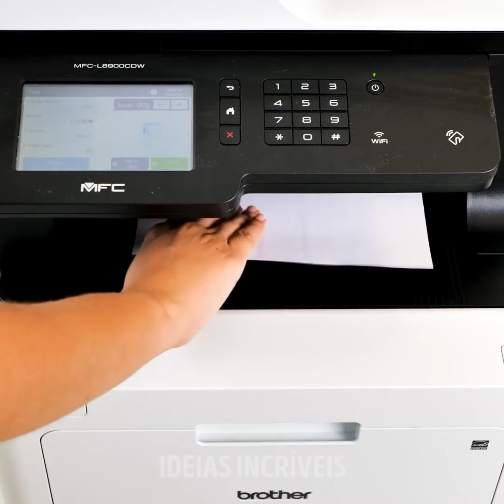26 IDEIAS ARTESANAIS E MALUCAS PARA FAZER EM 5 MINUTINHOS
Artesanatos únicos que você mesmo pode fazer em 5 minutos

Vamos colocar nossa imaginação para funcionar e tentar descobrir novas maneiras de usar nossas coisas antigas. Você sabia que apenas seguindo a estes tutoriais inteligentes, você vai economizar muito dinheiro? Vamos começar com a parte das joias. Se você quiser verificar se um anel de septo ficará bem em você, mostro como transformar um clipe de papel em um anel em um piercing temporário - assim você poderá testar seu novo visual.

Embora estejamos no assunto das joias, também dou algumas ideias sobre como criar lindos brincos usando pedaços de CDs, botões, pecinhas de LEGO, alfinetes de roupas e praticamente qualquer outra coisa que você possa imaginar.

Para tirar o máximo proveito de suas roupas velhas, você pode escolher alguns dos truques de reaproveitamento e reciclagem de roupas que eu tenho separado para você. Não jogue fora suas roupas mesmo se elas estiverem manchadas. Você pode usar saquinhos de chá para tingi-las uniformemente.

Assista até o final para descobrir alguns truques para ajudá-la a aproveitar suas roupas normais e transformá-las em conjuntos especiais para a época da gestação.

MINUTAGENS:
0:35 – Como transformar um clipe de papel em um brinco de septo
1:16 – Faça sua própria tatuagem temporária
1:56 – Ideias de joias artesanais
3:17 – Lindos brincos com pecinhas de LEGO
4:25 – Um lindo coque de cabelo feito com uma tampa de plástico
7:22 – Reaproveitando seus CDs antigos
8:42 – Ideia de penteado com um lenço
10:26 – Truques para suas roupas de grávida